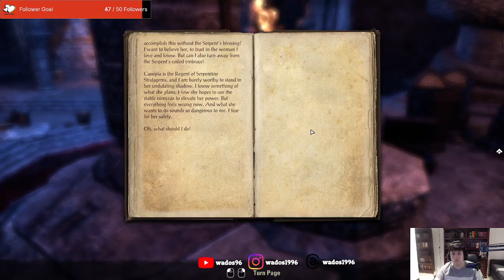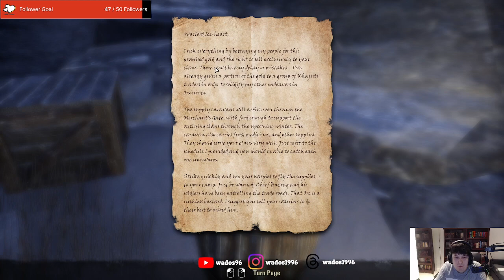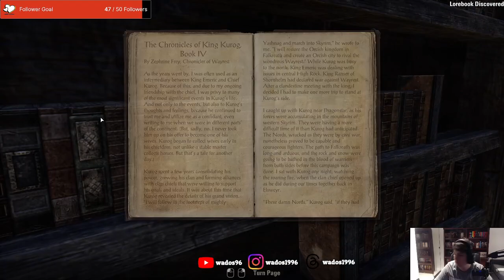Finishing Craglorn - ESO Stream 49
This stream I finished the main quests of Craglorn. I would have done the points of the interest but most required groups. So I then started the Orsinium zone.